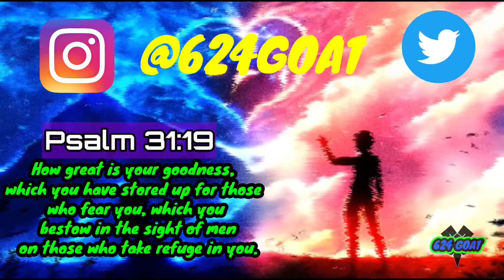This Is The Future Of Naruto Games (OPEN WORLD?!)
Guys so its been about 5 years since Naruto ultimate ninja storm 4 came out and the last Naruto game we've gotten have either been Mobile or the last console game they've made which is Shinobi Strikers. but what if i told you theres a whole new world of Naruto games that fans are making!!! and they're EVEN OPEN WORLD!!! And today we're gonna be playing one of them thats called Project Shinobi!

MAKE SURE TO FOLLOW YA BRUDDA ON SOCIAL MEDIA TO STAY UPDATED!!

I Love You Uncle James🙏🏽🤟🏽❤🕊